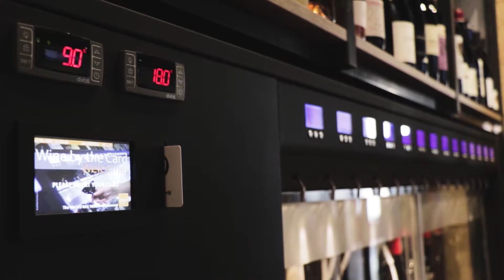LANCEMENT AGENCE CÔTÉ PATIO IMMOBILIER & BRUNCH | AIRE SUR L'ADOUR | NOUVEAU CONCEPT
💣 LANCEMENT AGENCE CÔTÉ PATIO IMMOBILIER & BRUNCH 💣

C’est avec fierté que nous vous présentons, la tant attendue, nouvelle agence.

Nouvelle agence, nouveau logo, nouveau concept !

Parce que notre priorité est la convivialité, nous avons tout fait pour que nous puissions passer d’agréables moments ensemble, de l’accueil, aux bureaux, à la salle de signatures et même jusqu’à notre côté brunch !

Le but ?
Que vous soyez vendeur, acquéreur, bailleur, locataire, ou bien même de passage, venir passer un moment agréable au sein de notre agence.

À l’intérieur comme à l’extérieur, tout a été pensé pour que ces moments passés restent inoubliables.

Côté Patio qu’est ce que c’est ? Une grande équipe qui fera tout pour vous accompagner tout au long de vos projets.

Pour en savoir plus ? Venez pousser la porte